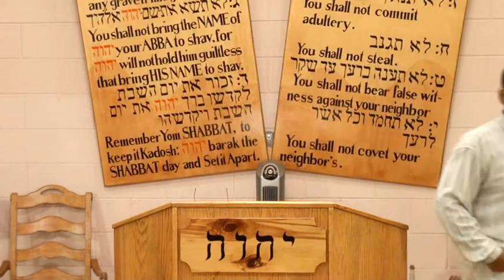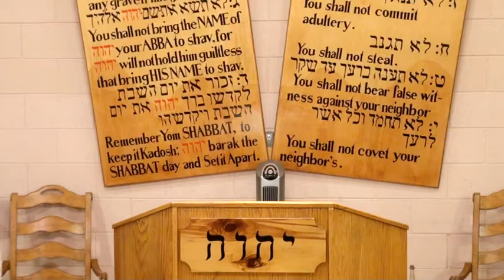Now Are You Cleansed By The Power Of Torah - Part 4